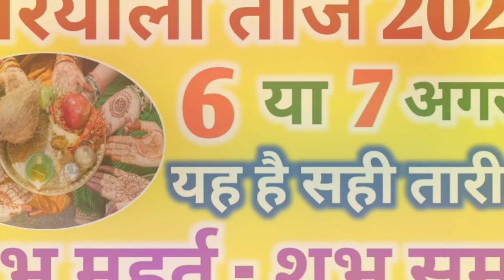Hariyali Teej Kab Hai 6 Ya 7 August | Teej Vrat 2024 | Hariyali Teej 2024 Date | हरियाली तीज कब है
सावन में तीज का व्रत कब है सावन की तीज कितनी तारीख को है तीज का व्रत कब है तीज कब है 2024 सावन में तीज का व्रत कब रखा जायेगा हरियाली तीज कब है तीज व्रत कब है 2024 में तीज 2024 तीज कब की है तीज 2024 में कब है हरियाली तीज 2024 हरियाली तीज 2024 में कब है हरियाली तीज व्रत कथा हरियाली तीज पूजन सामग्री हरियाली तीज पूजा विधि हरियाली तीज महत्व श्रावणी तीज कब है सिधारा तीज कब की है कजली तीज कब की है सिंधरा क्या होता है सिंजारा क्या होता है सिंजारा में क्या चीजे होनी चाहिए सिंजारा कौन देता है कजली तीज पूजा विधि हरियाली तीज तिथि व शुभ मुहूर्त हरियाली तीज पूजा विधि हरतालिका तीज 2024 शुभ मुहूर्त तीज व्रत में क्या करे तीज व्रत के नियम हरियाली तीज का व्रत कैसे करे हरियाली तीज 2024 हरियाली तीज व्रत विधि हिंदी में हरियाली तीज कब है 2024 में तीज व्रत की कथा इन हिंदी तीज मुहूर्त 2024 तीज के व्रत में क्या खाना चाहिए तीज व्रत कैसे किया जाता है हरियाली तीज व्रत कथा तीज की कहानी हरियाली तीज का महत्व श्रावण मास हरियाली तीज व्रत कब कितनी तारिख को है शुक्ल पक्ष तृतीया तिथि तीज व्रत 2024 हरियाली तीज 2024 हरियाली तीज पर्व तिथि शुभ मुहूर्त पूजा विधि 2024 तीज के दिन क्या करना चाहिए हरियाली तीज के तारीख की है हरियाली तीज किस दिन है हरियाली तीज कितनी तारीख की है

हरियाली तीज के दिन क्या करे क्या न करे ।